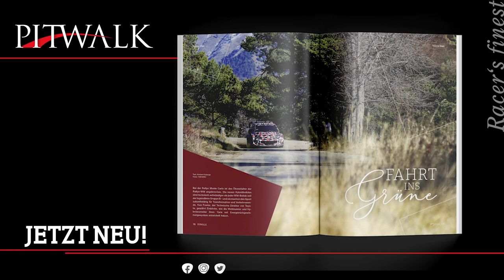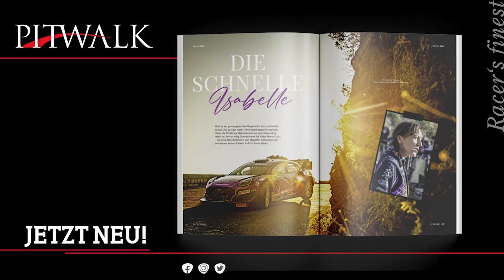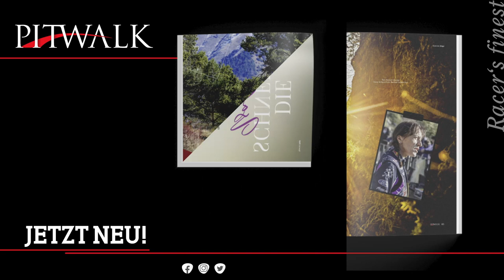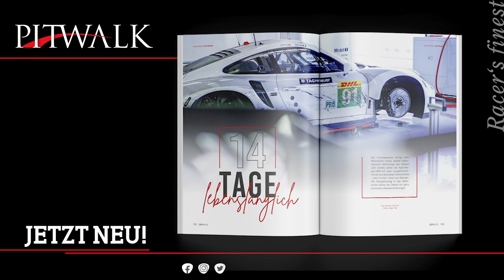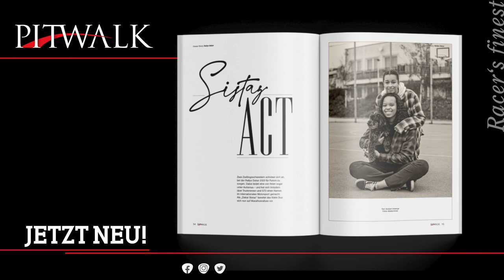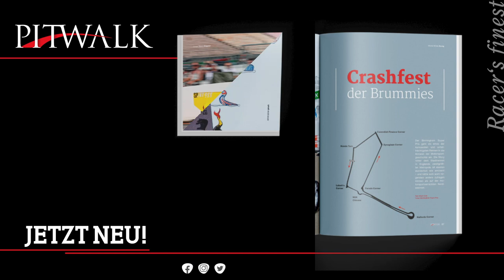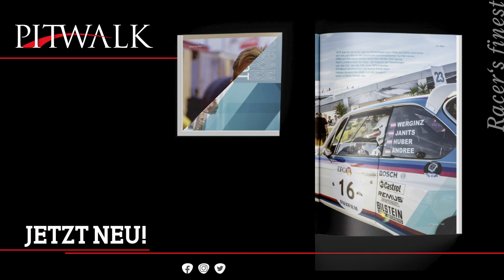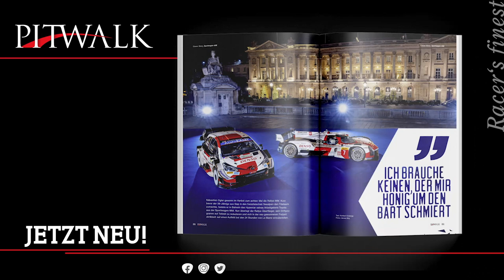WEC Sebring: Vorschau von PITWALK TV mit Norbert Ockenga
RespectTheBumps! Das ist das Schlagwort vorm Auftakt der FIAWEC.

Und dieser Auftakt zur Sportwagen-WM ist dieses Jahr wieder ein ganz besonderes Rennen: Auf dem rumpligen Flugplatzkurs von Sebring steht ein Achtstundenrennen auf dem Programm. Über mehr als 1.600 Kilometer Distanz werden die Hypercars ebenso durchgeschüttelt wie die LMP2- und GTE-Boliden.

Der erste Lauf der Langstrecken-WM ist dabei eingebettet in das Super Sebring-Wochenende: Neben der WM absolviert die nordamerikanische IMSA-Serie ihren zweiten Saisonlauf nach Daytona, das legendäre 12-Stundenrennen von Sebring.

In diesem Podcast der Zeitschrift PITWALK blickt Chefredakteur Norbert Ockenga aus mehreren Winkeln auf den Klassiker von Florida voraus. Die technische Weiterentwicklung der Hypercars von Toyota und Glickenhaus ist ebenso ein Thema wie das Kräfteverhältnis in der runderneuerten GTE-Klasse – und die ganz besonderen Anforderungen an die Teams und Mechaniker bei der einzigartigen Infrastruktur mit Zelten statt Boxen und einer NASCAR-ähnlichen Mauer, über welche die Mechaniker bei den Boxenstopps ihre Reifen und ihr Equipment wuchten müssen.

Toyota-Experte Alexander Wurz, Porsches GTE-WM-Einsatzleiter Alex Stehlig, -Teammanager Bernhard Demmer sowie die Porsche-Fahrer Richard Lietz und Kevin Estre sind für diesen tiefschürfenden Podcast zu Gast am Mikrofron von Norbert Ockenga.

Das Heft von PITWALK mit der riesigen Technikgeschichte über die Weiterentwicklung des Hypercars von Glickenhaus findet Ihr